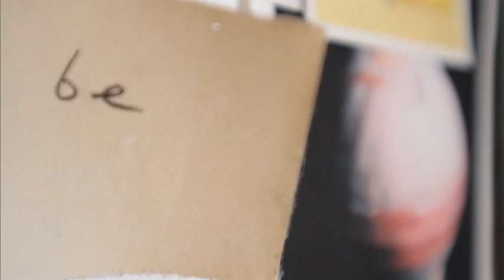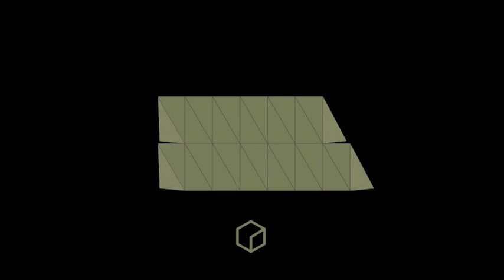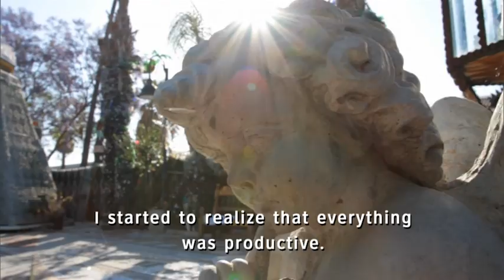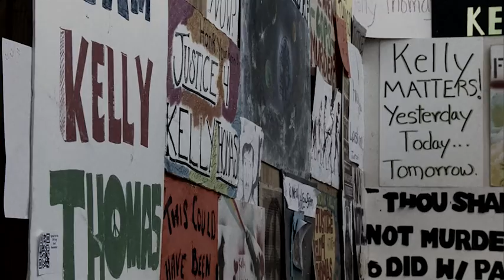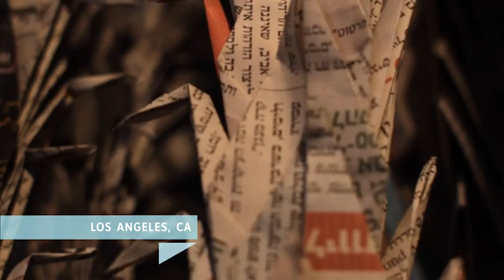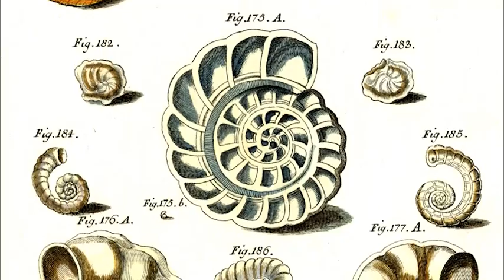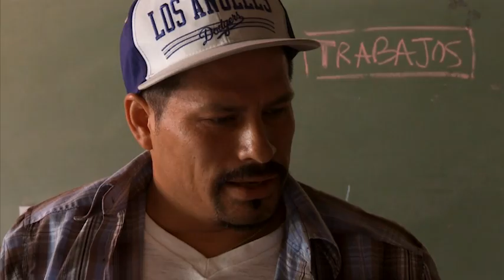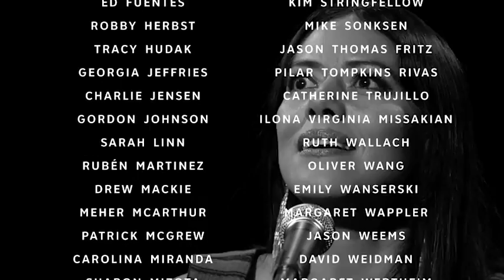Origami and Worker's Rug | Artbound | Season 1, Episode 2 | KCET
This episode of Artbound features the artwork inspired by the life and death of Kelly Thomas, an exhibition of origami influenced by scientific and mathematical techniques, a collaborative art project done by day laborers, the quixotic video art of Steve Roden, the folk art of Riverside's Tio's Tacos, and a musical performance by Lila Downs.